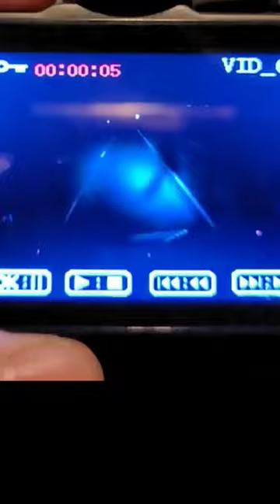truckerlife bigtruck truckdrivers trucking truck truckdriving trucker truckdrivingjobs